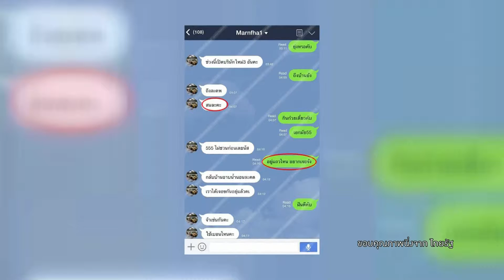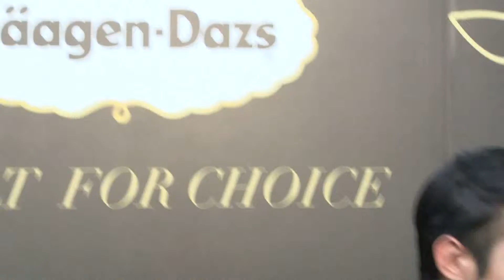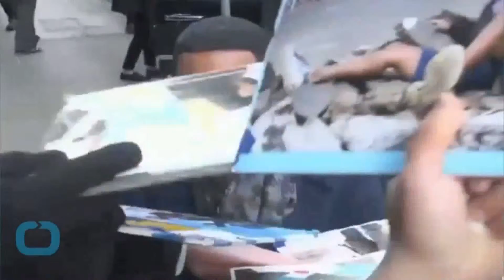Room Service News | 14-08-2558 (1/3)